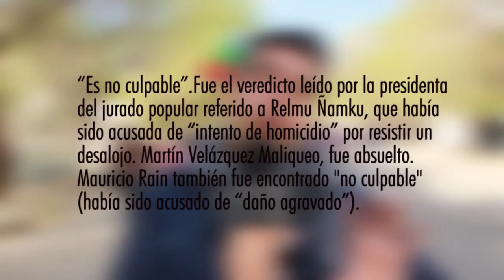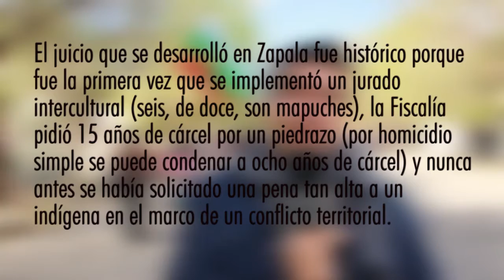Defender la Tierra : El juicio a Relmu Ñamku (4 de 4)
Defender la Tierra.
cobertura especial de Cartago Televisión sobre el juicio a Relmu Ñamku